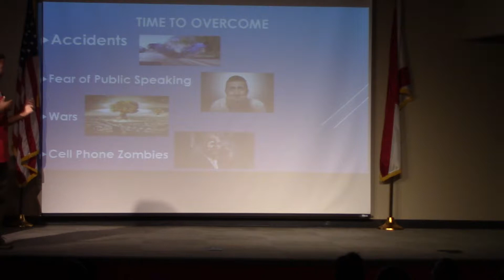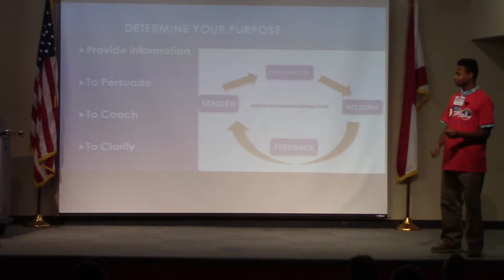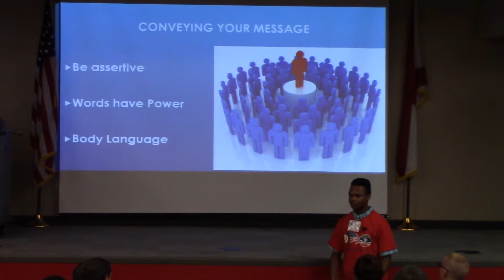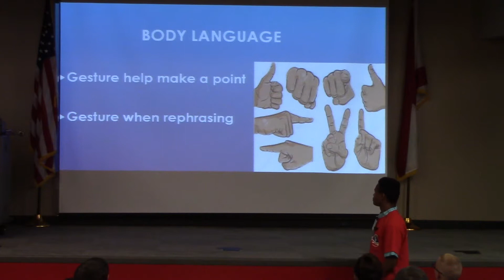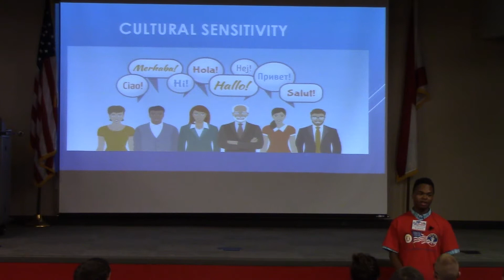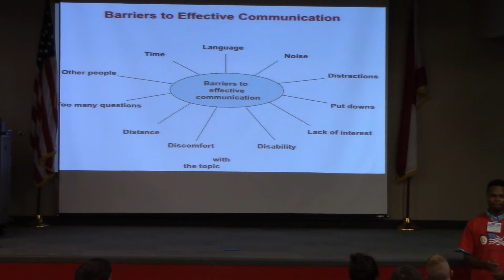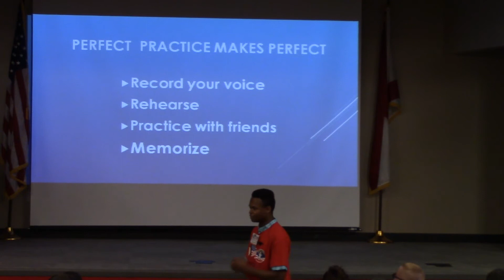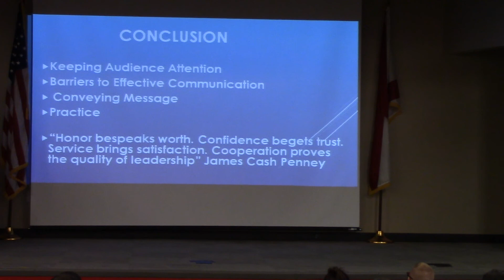PH D Will Hicks Effective Communicating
PH D Will Hicks speaks about effective communicating